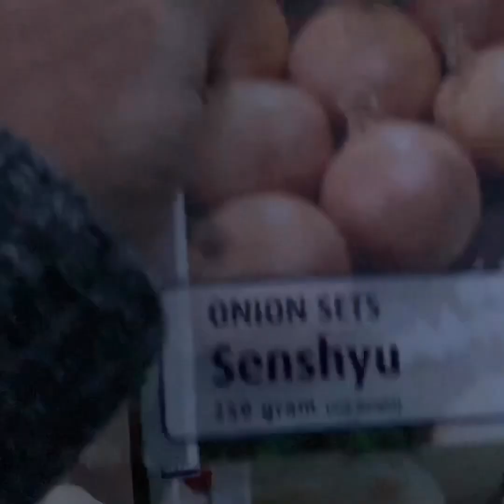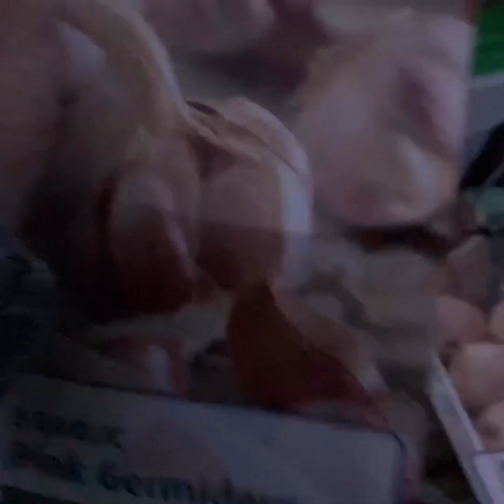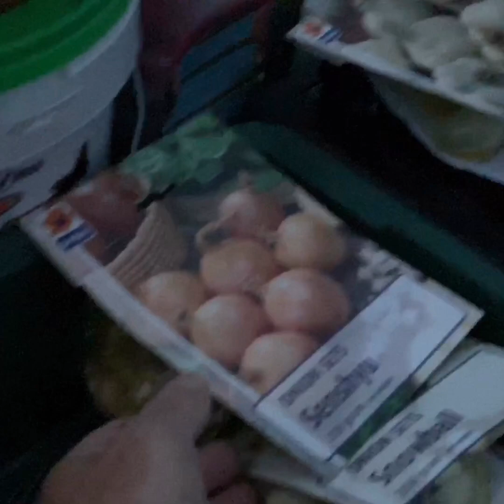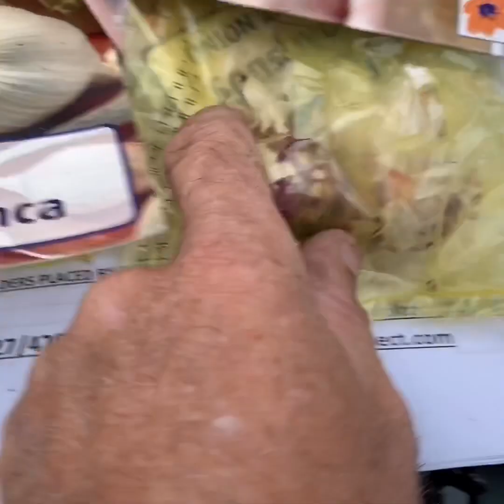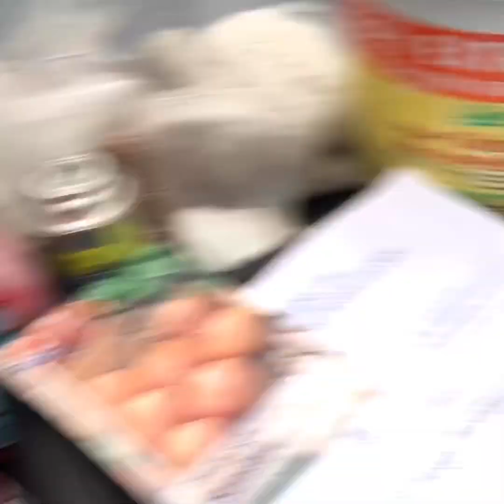Held hostage in me polytunnel🌧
Rainy old day back on the farm but old mc Darby managed some planting 😎👍 no fair weather gardener me